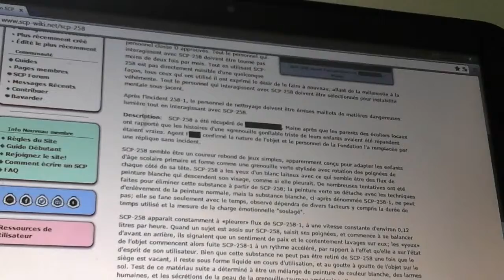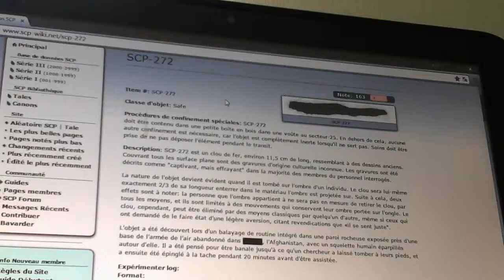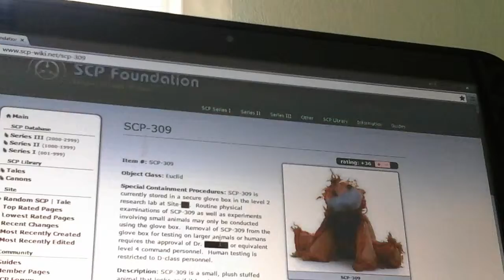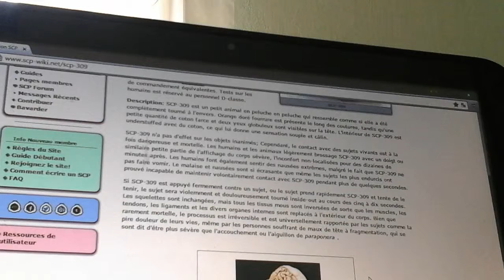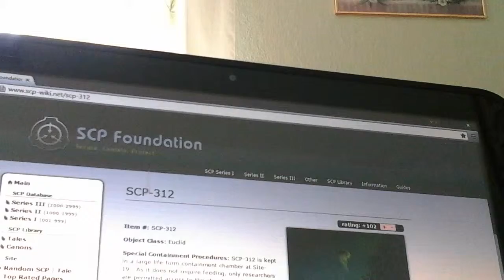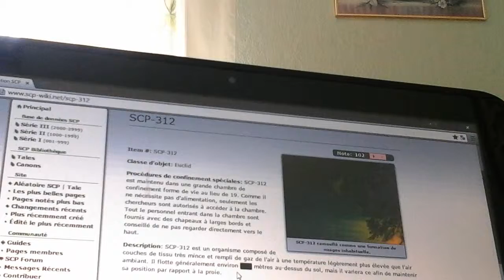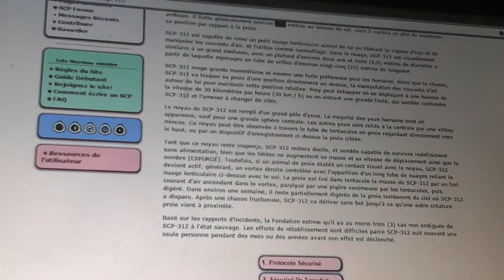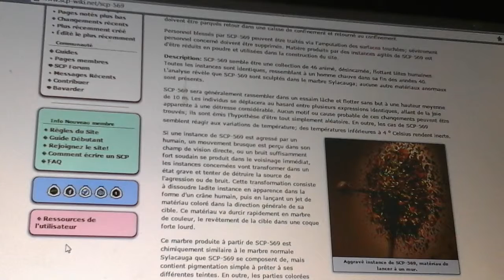scp des cas,part3#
d'autre cas de scp ... dedi a Tionades